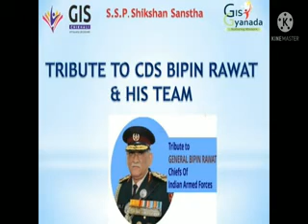Annual Day(2021-22) 2nd std